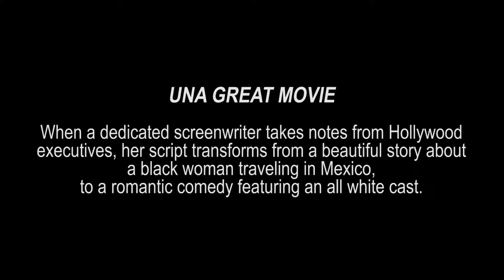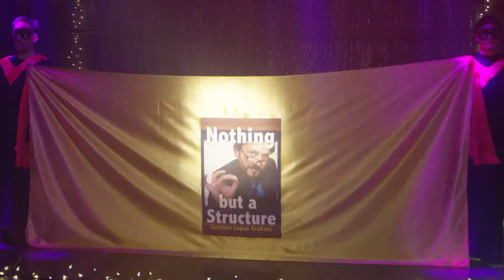Episode #38 - "The Actors" (making of Una Great Movie)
Follow the journey of the making of "Una Great Movie" with Episode #38, "The Actors."
Get a sneak peak of the brilliant actors who brought the Los Angeles storyline to life.
CREATED 3/31/2018